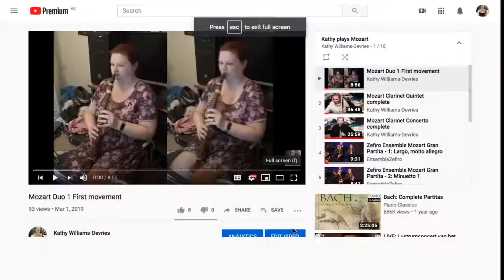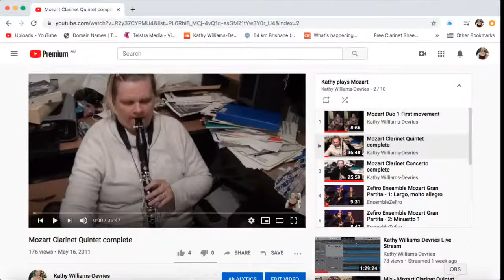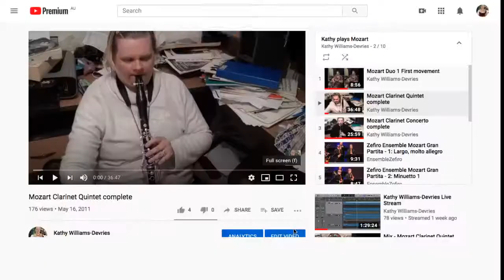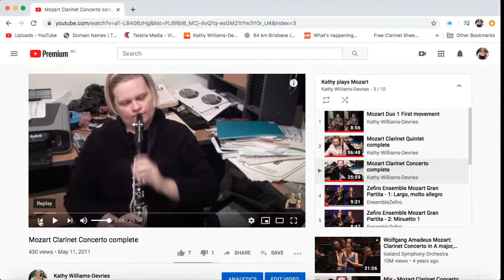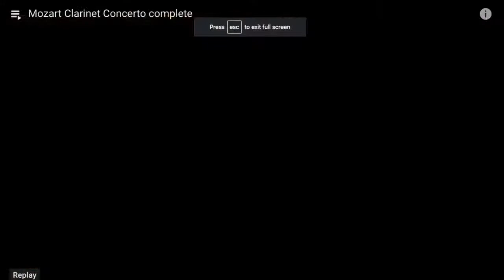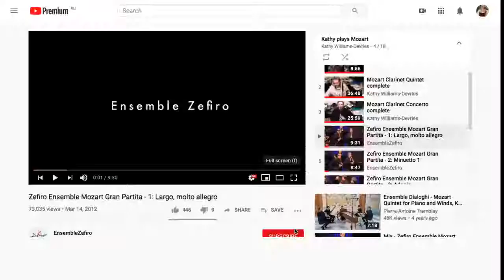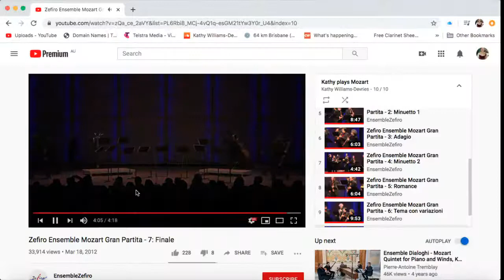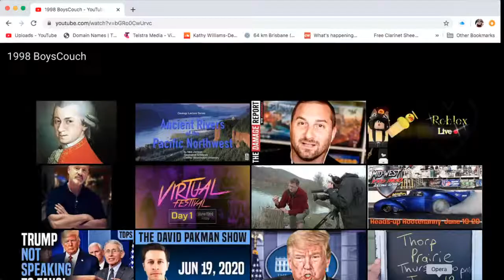Kathy plays Mozart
Featuring recordings I have made of Mozart's Clarinet Quintet and Concerto